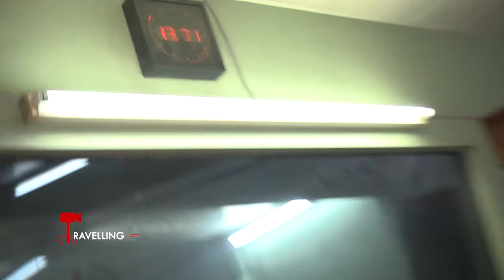En studio avec Marie Françoise EWOLO la présentatrice du 13 heures de CRTV.